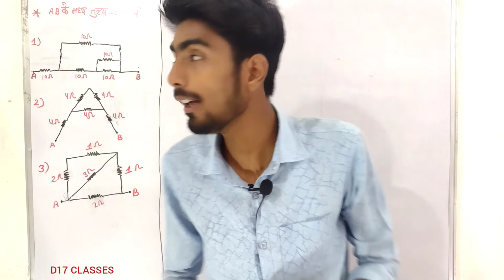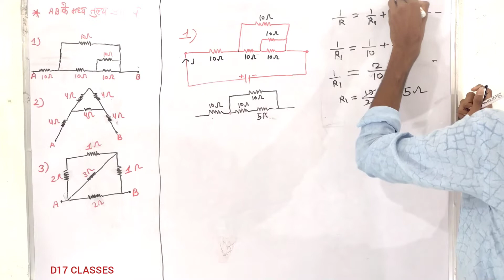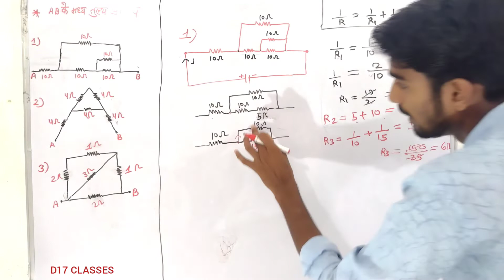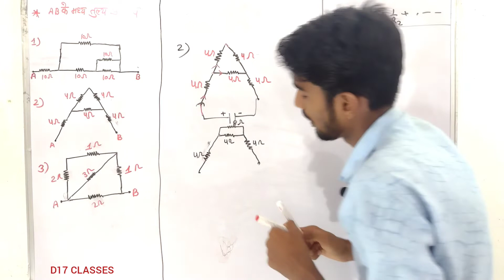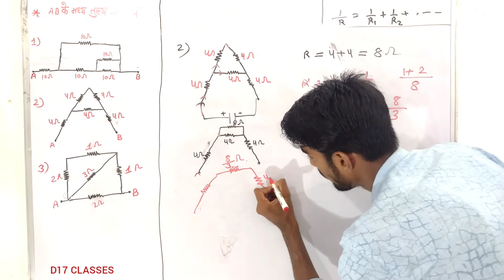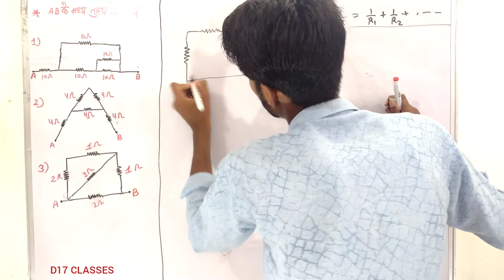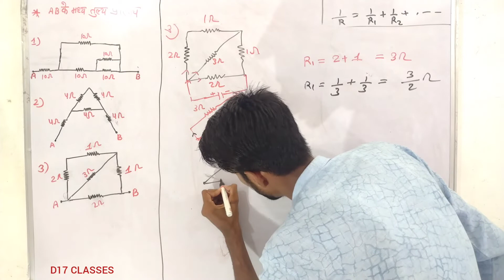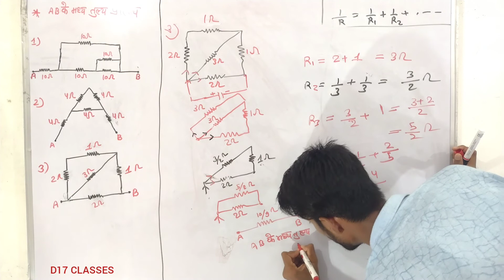परिपथ में तुल्य प्रतिरोध ज्ञात करें ।। हिंदी में।। Part -1|| How to solve any electric circuit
Is  video mein ham resistance se Jude kuch numerical ko solve karenge.

✍️ ऐसे ही और  वीडियो के लिए नीचे लिंक पर क्लिक करें।